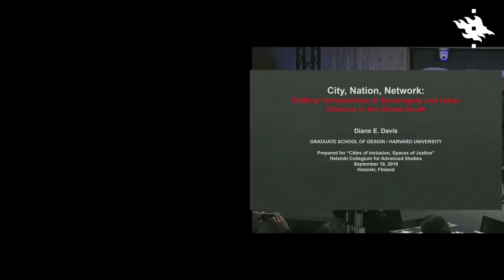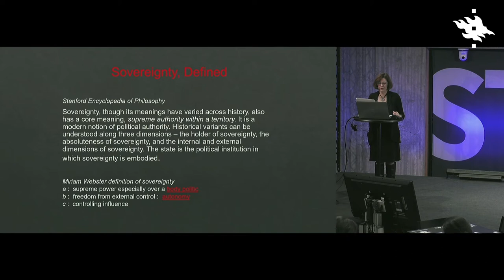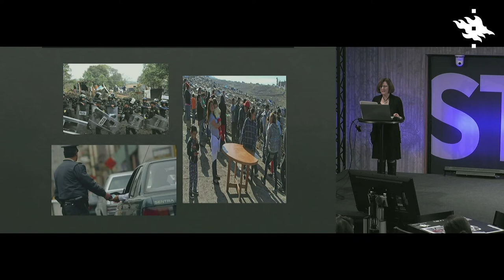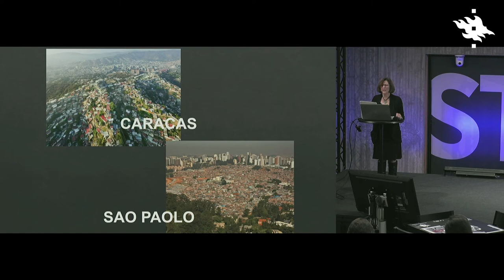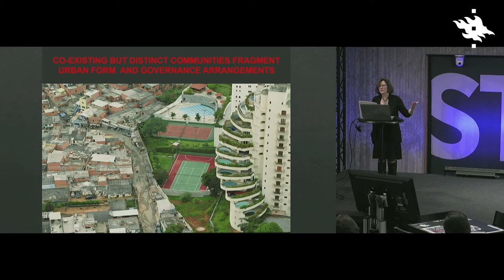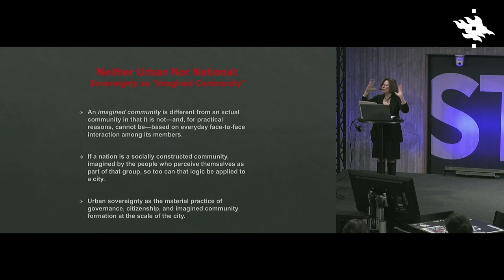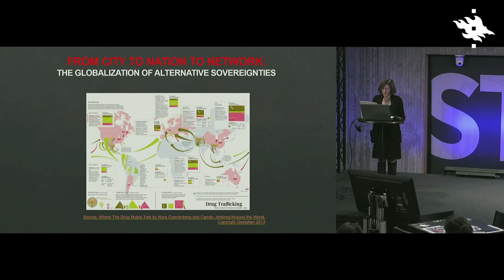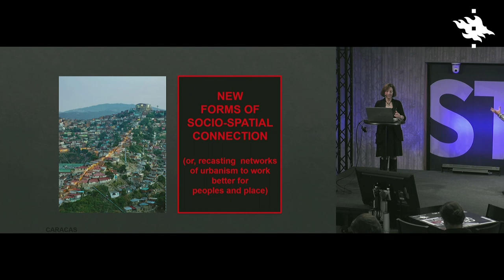Diane Davis: "City, Nation, Network"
"City, Nation, Network: Shifting Territorialities of Sovereignty and Urban Violence in the Global South"

Professor Diane Davis from Harvard University gave a keynote lecture in the Cities of Inclusion – Spaces of Justice symposium at the Collegium on 19 September 2019, moderated by Florencia Quesada.